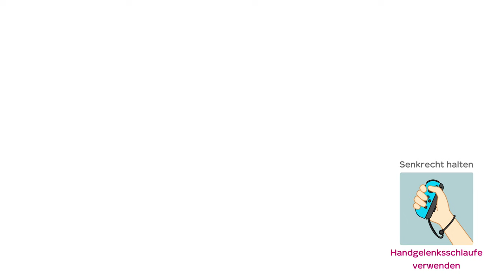Weiter geht’s im Raft Abenteuer | Super Mario Party #13 [DE]/[1440p60]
Die Sexy Boys im Raft Abenteuer | Super Mario Party #13 [ Deutsch ♦ German ♦ Blind  ♦ Nintendo Switch Version  ♦ 1440p @60FPS ]

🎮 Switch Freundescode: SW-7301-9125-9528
🎮 Nintendo 2DS Freundescode: 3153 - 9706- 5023
🎮 Wii U Freundescode: Spitzknoll

☞ Schnittprogramm: Adobe Premiere Pro CC 2017
☞ Designprogramm: Adobe Photoshop CC 2017
☞ Renderprogramm: Adobe Media Encoder CC 2017
☞ Audioprogramm: Adobe Audition CC 2017